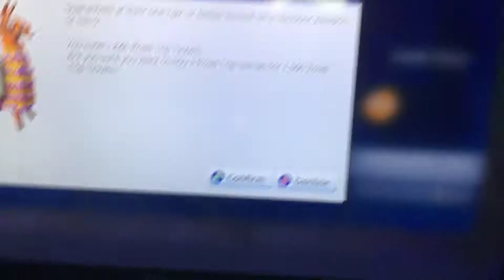Stw llama opening